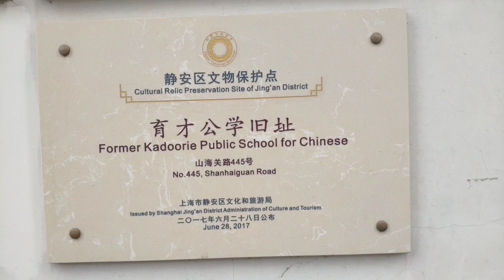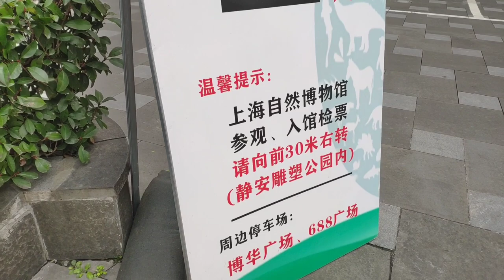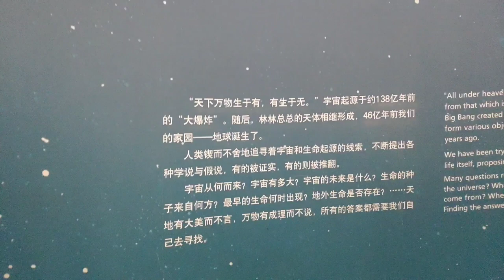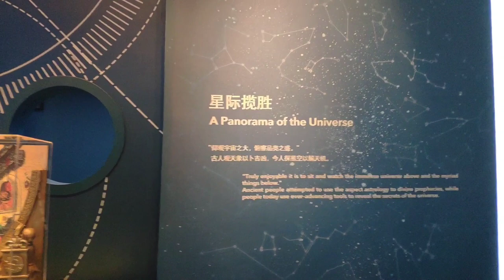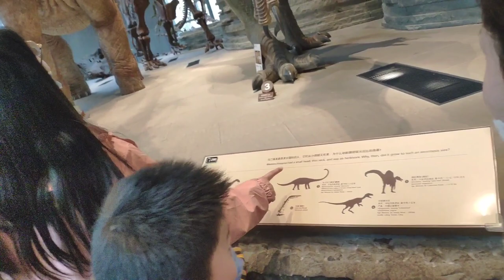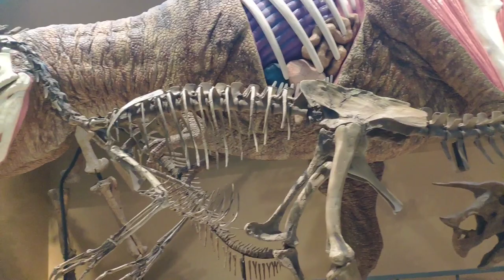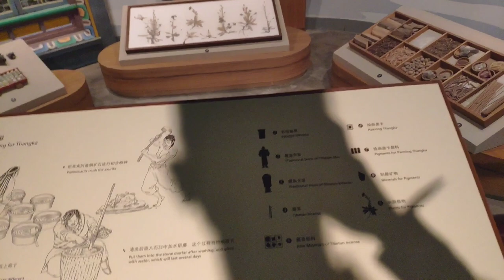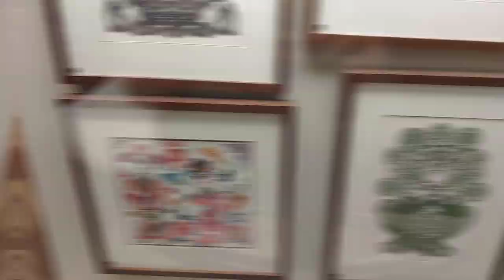Shanghai Natural History Museum上海自然博物馆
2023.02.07下午去上海自然博物馆，去了解生物演化历史，感受不同古生物和现代生物的独特魅力，观察了从三叶虫、鲎、蕨类、石菊等的化石，膜拜了各种恐龙、海龙、翼龙，及寒武纪大爆发后出现的各种生物，由衷赞叹宇宙之大，品类之盛，然而，由于现代人类的影响很多生物正在以惊人速度灭绝，我感觉我们需要做些什么。这或许是建立这些自然博物馆的初衷，否则只看看这些看起来活灵活现却已失去生命的标本又有什么意义呢？人类应该尊重自然、顺应自然、保护自然。